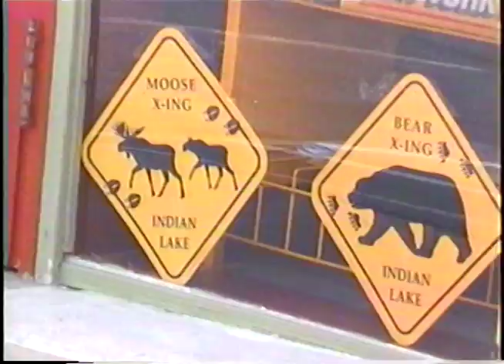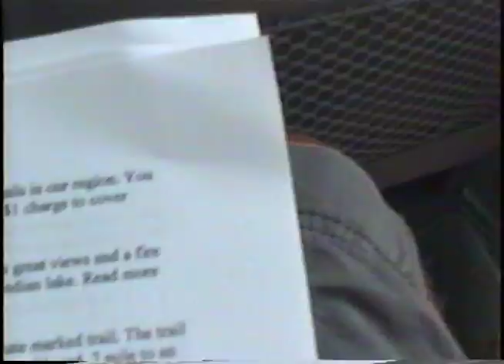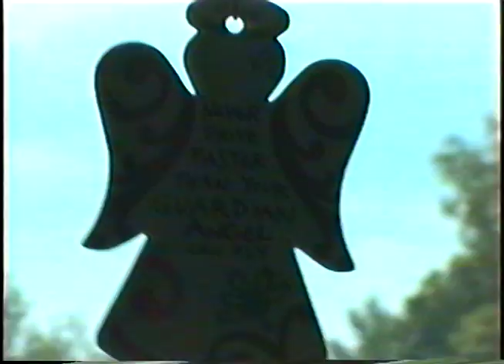Scn16 Meese X-ing (The Ride to Snowy Mountain)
Why did the group of campers cross the Lake? To get to Snowy Mountain, that's why! And the gang is now en route to Snowy Mountain. Only the 'Meese Call' and N'Sync can stop them now at Indian Lake...